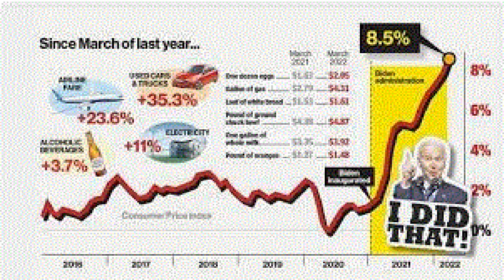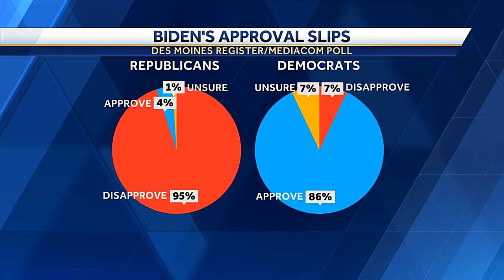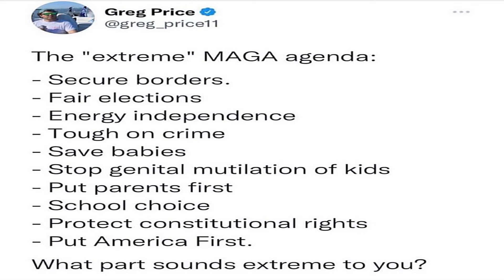Angry Old Man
In the pocket, of the left
All their plans, are theft
Lead around, like a stooge
The lasting effects, will be huge

Shaking hands, with ghost
You know his mind, is toast
Shuffling, across the stage
Yet always, full of rage

He's an angry old man
He has no plan
His policies are scams
He's just a front-man

Known as, the Big-Guy
Son is always, high
Years, of criminal activity
Decisions, bring negativity